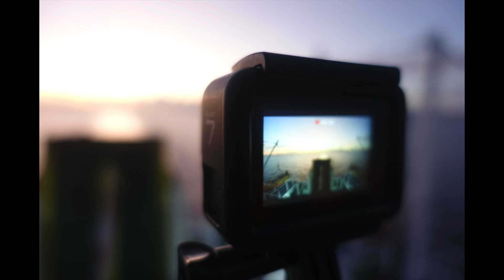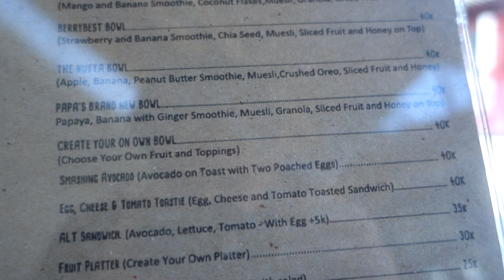Snorkelling in Gili Layar & Gili Rengit 🇮🇩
Went on a snorkel trip to a couple of undiscovered islands and then back to Bali to the villa! Peace out 🤙